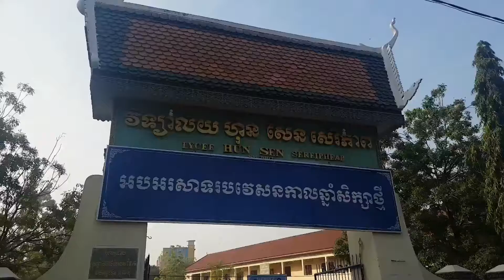VSO-ICS Cambodia Teams Sambour cycle 4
Action@Home with students grade 12
Topic: Scholarship and Job skills